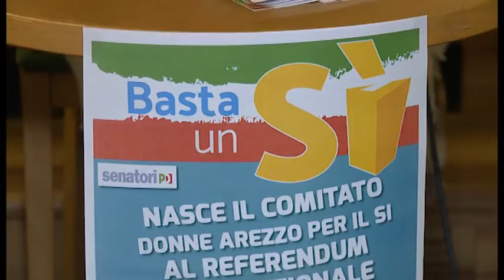Ad Arezzo nasce il comitato delle "Donne per il Sì", per sostenere la riforma costituzionale